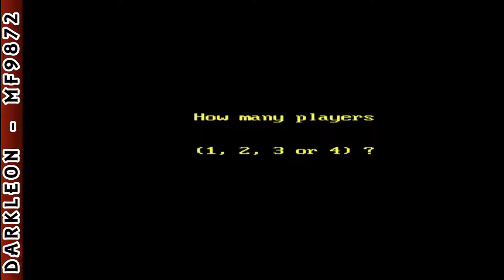Early Games Piece of Cake © 1984 Springboard - PC DOS Gameplay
DESCRIPTION
Early Games Piece of Cake is a Miscellaneous game, developed and published by Springboard, which was released in 1984.